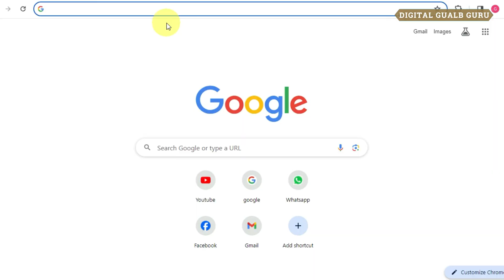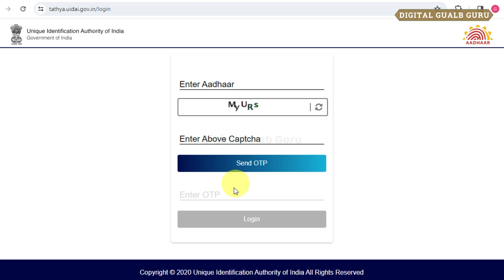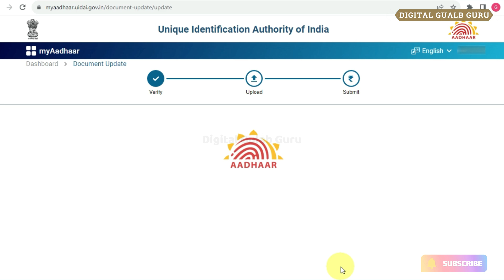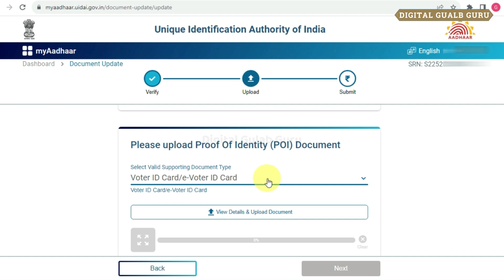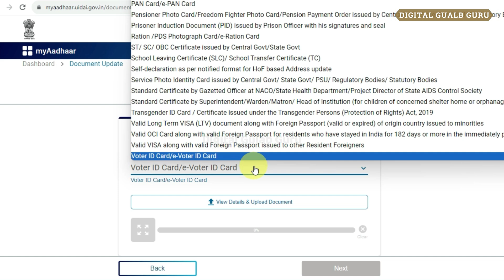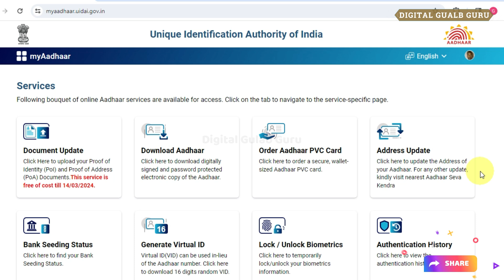Aadhar Card Document Update Online || Document Update Online Aadhar Card Free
हैलो दोस्तों नमस्कार स्वागत है आप लोगो का Digital Gulab Guru चैनल पर दोस्तों, अगर आपको सरकार की योजनाओं के बारे में। पैन कार्ड, आधार कार्ड। वोटर कार्ड।आय जाति निवास। राशन कार्ड। ऑनलाइन पैसे कमाने के तरीके। पेंशन। वृद्धा पेंशन, विकलांग पेंशन, निराश्रित पेंशन। सुकन्या समृद्धि योजना। उत्तर प्रदेश की सभी सरकारी योजना के बारे में घर बैठे ही आप जानकारी प्राप्त करना चाहते हैं, तो आप हमारे चैनल Digital Gulab Guru को SUBSCRIBE | LIKE | SHARE कर दीजिये और हमारे साथ आज से ही जुड़ जाइए।